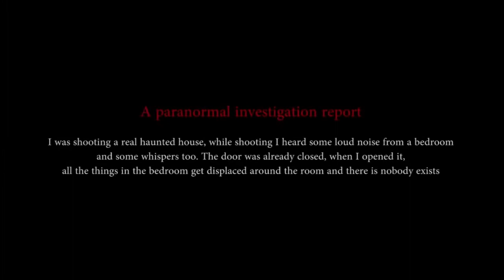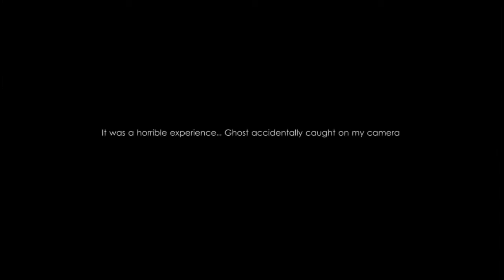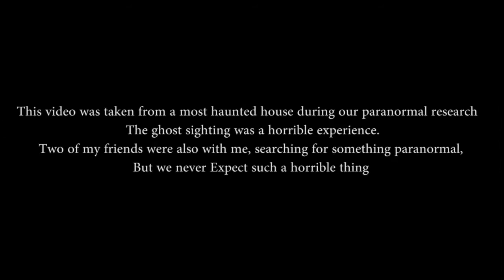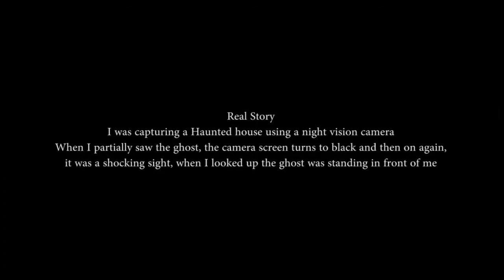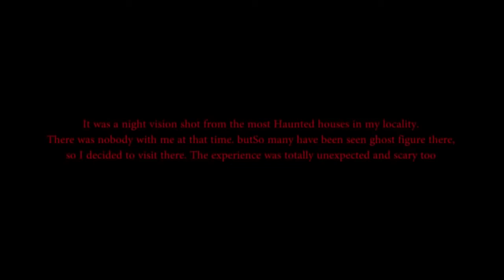Penampakan Kuntilanak Jelas Banget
Kita sebagai makhluk paling sempurna yang Tuhan ciptakan didunia ini dan hidup berdampingan dengan makhluk-Nya yang kasat mata. Kita perlu meyakini itu dan jangan takut. Karna kita adalah makhluk yang paling sempurna diantara makhluk-Nya yang lain. Kita wajib mensyukuri itu.

Lihat kumpulan video kami lainnya yang sudah kami rangkum dalam beberapa playlist yang sudah kami buat :

Video ini saya dapat dari video youtube berlisensi creative commons. Apa itu creative commons ?

Creative Commons#
Lisensi Creative Commons menyediakan cara standar bagi kreator konten untuk memberikan izin kepada orang lain agar dapat menggunakan karyanya.

Creative Commons di YouTube#
Kemampuan untuk menandai video yang diupload dengan lisensi Creative Commons tersedia bagi semua pengguna.
Lisensi standar YouTube merupakan setelan default bagi semua upload. Untuk meninjau persyaratan lisensi YouTube standar, baca Persyaratan Layanan kami.
Karena lisensi Creative Commons untuk konten asli, Anda tidak dapat menandai video dengan lisensi Creative Commons jika ada klaim Content ID untuk video tersebut.
Dengan menandai video asli Anda dengan lisensi Ceative Commons, Anda memberikan hak kepada seluruh komunitas YouTube untuk menggunakan kembali atau mengedit video tersebut.

Video ini berlisensi CC, silahkan yang mau ambil dan upload ulang.

Apabila agan dan sista merasa memiliki video yang kami upload dan merasa kami rugikan, silahkan hubungi kami.